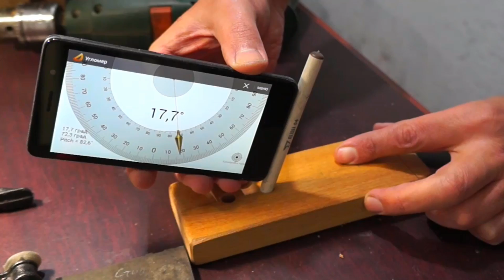Гениальная Идея 2019г! Из Диода КЕРАМИЧЕСКАЯ ТОЧИЛКА для ножей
Керамическая точилка для ножей по типу Лански (Lansky), из диодного столба КЦ 109 А для ножей можно сделать своими руками за час. Это мини керамический мусат и заточка ножей на нём известна как обвальщикам мяса так и сапожникам. Достаточно одной минуты - чтобы ваш нож снова стал острым! Но этот секрет знают не многие, а кто знает - пользуются просто диодом держа его за один край в руках - но без опыта так можно легко порезаться. Раньше  -я просто вставлял такие диоды в отверстие в разделочной доске - но подсмотрев конструкцию точилки Лански - решил сделать такой-же футляр и подставку для этих диодов. Получилось очень удобно и функционально.